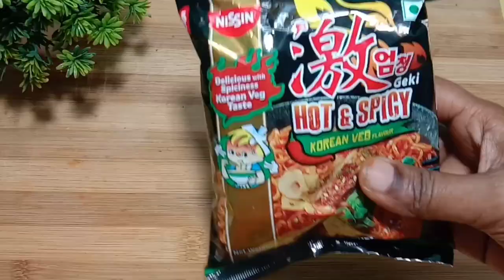Mushroom maggi || spicy maggi || how to make mushroom maggi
Share  📱📞this Tasty Recipe with Friends and Family on - 📗 WhatsApp 📱 Telegram'

I am so excited to show you how to make Mushroom maggi today. It’s from my new cookbook!

Ingredient :-

Maggi - 1 Pack
Mushroom - 100g
Carrot - 1
Yellow Pepper
Green Pepper
Spinach